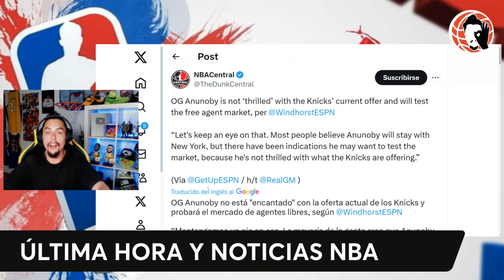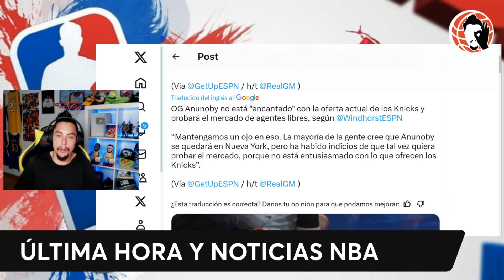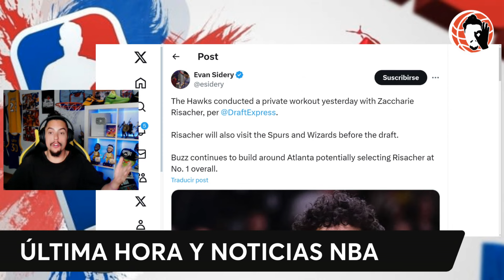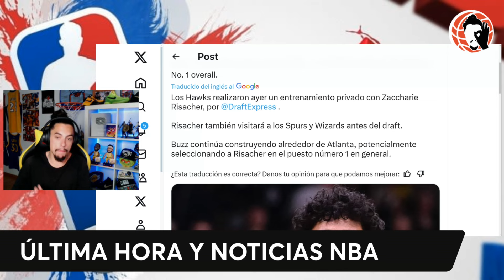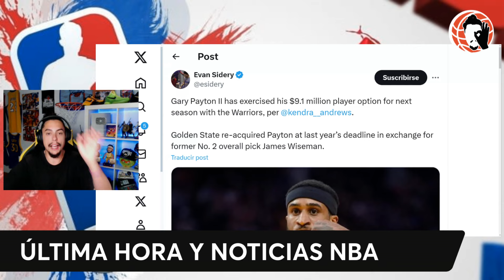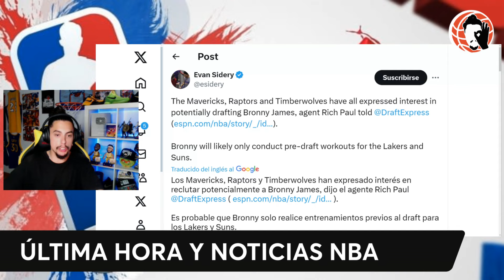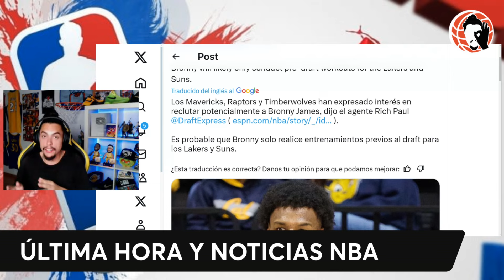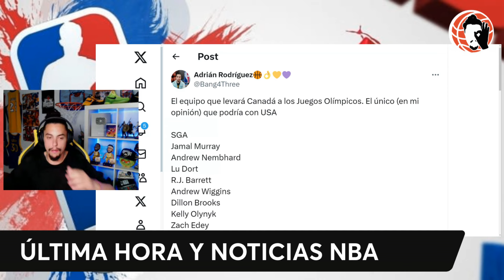🔥 SORPRESA!!! 🚨 KLAY THOMPSON, ANUNOBY, BRONNY JAMES, LAKERS, WARRIORS 😱 MERCADO, DRAFT NBA!!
PARTIDOS NBA, WNBA Y JUEGOS OLIMPICOS GRATIS AQUI

*Sortearemos 45 Pases Vip para ver el partido con imagen en el propio chat

Hoy en un nuevo vídeo de Bang4Three NBA te traigo el DIRECTO EN VIVO!!